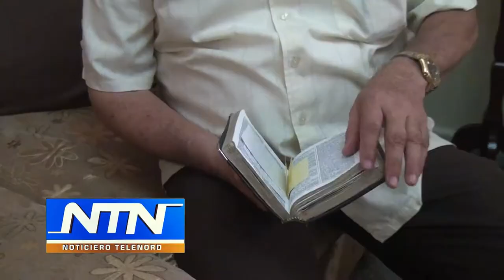Como lamentable califica Pastor declaraciones de obispo sobre iglesias evangélicas